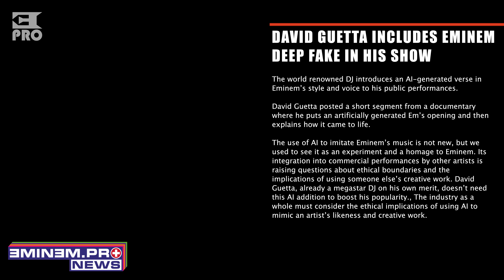David Guetta Includes Eminem Deep Fake in His Show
Written by:
NK

Editorial Team:
NK
Kirill Bursov
Lilit Sagatelyan
Katerina Malik
Alexey Zakharenkov